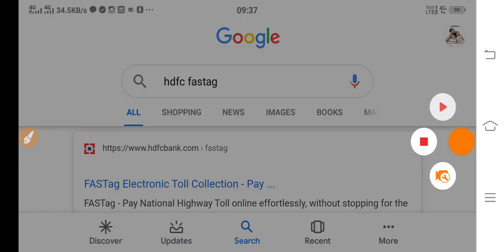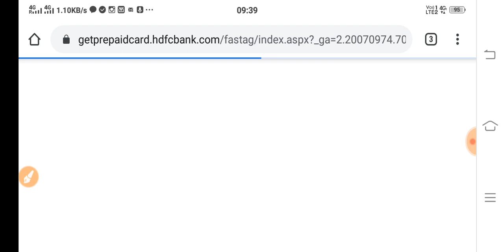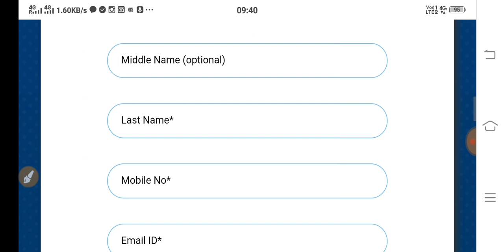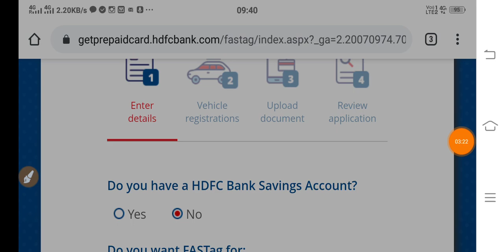HDFC બેન્કમાંથી FASTag મેળવો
The Paytm FASTag is a simple & reusable tag that works on the radio-frequency identification technology (RFID). It needs to be affixed on the vehicle’s windscreen. Each tag is linked to a registered Paytm Payments Bank account to facilitate instant automatic deduction of toll charges. This program is part of the National Electronic Toll Collection (NETC) initiative, rolled out by NPCI under the guidelines of NHAI & IHMCL.
HDFC Bank Regular Savings Account Full Details
How to use icici Fastag online account and online payments with Android phone and computer

ABOUT FASTag
is video me maene aapko fastag ke bare me bataya hai.
FASTag is a simple to use, reloadable tag which enables automatic deduction of toll charges and lets you pass through the toll plaza without stopping for the cash transaction. FASTag is linked to a prepaid account from which the applicable toll amount is deducted. The tag employs Radio-frequency Identification (RFID) technology and is affixed on the vehicle's windscreen after the tag account is active.

What is FASTag?
Paytm FASTag is a reloadable prepaid tag that will be mounted on middle of your vehicle's front windshield.
It enables you to travel hassle-free through Toll Plaza without stopping & applicable toll charges will automatically get deducted from your Paytm wallet.
The tag is based on RFID technology and is a part of Government of India initiative.

How FASTag works?
Paytm FASTag works in a highly user friendly manner, with minimum effort required from your end. Follow the below steps and zip through NHAI Tolls:
Step - 1: Post purchase, fix the tag in middle of your vehicle's front windshield.

Step - 2: Make sure sufficient money is added to your Paytm Wallet.

Step - 3: Enter dedicated FASTag lane at NHAI Toll Plaza. Reader at the plaza will read your tag's detail and applicable Toll charges will automatically get deducted from your Paytm wallet.

fast tag recharge online
hdfc fast tag recharge online
fastag icici
fastag axis bank
fastag customer care number

What is Fastag | How To Order Fastag
 Paytm Fastag
M your Car After Watch This video you can buy this Fastag from paytm and this fastag link with your paytm account you can save your time any money with paytm fastag
1 ડિસેમ્બરથી ફાસટેગ નો નિયમ ફરજીયાત લાગુ થશે જો ફાસટેગ નહી હોય તો ભરવો પડશે ડબલ ટોલ જૂઓ આ વીડિયો સારો લાગે તો શેર કરજો લાઈક કરજો અને આવાજ માહિતી સભર વીડિયો જોવા માટે આ યુ ટ્યુબ ચેનલ સબસ્ક્રાઈબ કરજો આભાર મિત્રો.

hdfc bank fastag recharge
icici fastag customer id

how to buy fastag online
fastag india
how to get fastag
fastag recharge online
fastag online sbi
hdfc fastag online
fastag sbi
What is FASTag Explained in Hindi -
 फास्टैग कैसे बनवाये

FASTag - Pay Highway Toll Online - Electronic Toll Collection
FASTag is Mandatory From December 2019
fastag paytm
fastag sbi
icici fastag login home
hdfc fastag recharge
icici bank fastag customer login
sbi fastag recharge online
hdfc fastag helpline
fastag recharge axis bank
fastage kayi rite melvi sakase
fastage kayi rite male
fastage melavva su karavu
fastage su chhe ane kevi rite male

hdfc fastag online
fastag hdfc bank
how to get fastag online
hdfc fast tag
how to buy fastag online hdfc